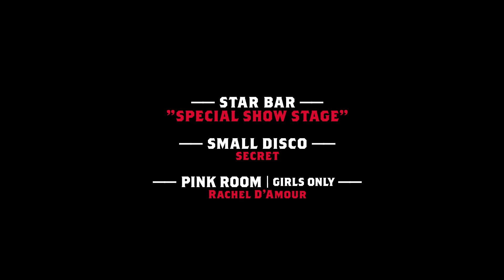ageHa16th Anniversary - AGEHAPRIDE ~Sorry! We’re too far~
ageHa16回目の祝典！ テーマは”AGEHA PRIDE” 日頃の感謝を込め、誇り高いオンリーワンのスペシャルパーティー開催！
2002年に江東区新木場に産声を上げて以来、日本最大級のフェス型クラブイベントとしてその知名度を上げ続け、多くの人を魅了してきたageHa＠STUDIO COAST。
オープンから15年を超え、16年目のageHaの目指すことはオンリーワンであり続け、最高のパーティーを提供し続けること。

記念すべき16周年パーティーは時代の変化、ロケーションの逆境にも負けず「PRIDE=誇り・意地」をしっかり持ったageHaらしい、ageHaにしかできないパーティーを作ります。

「遠いから行きません。」
今までたくさん言われて来ましたが、遠くても楽しい。遠いからこそ価値がある。
それが私どものプライド=誇りであり、またプライド=意地であります。

記念すべきスペシャルゲストは、2015年のNYE、2017年のGWと節目にageHaを沸かせるオランダの大人気デュオ"W&W"が来日！このギグのためにツアースケジュールを調整した！？ほど気合が入っているとのこと。
説明不要な、まさにビッグなゲストに、超豪華な日本人ラインナップ、そしていつものageHaとは違う数々のサプライズもご用意し、遠く新木場にて皆様の笑顔に出会えることを活力に精進してまいます。

誇り高き日本人アーティストには日本を代表するプロデューサー”中田ヤスタカ”、そして”banvox”、大人気CYBERJAPAN DANCERSとプロデューサーである”MITOMI TOKOTO”、BTSのリミックスが大ヒット、ZEDDも賞賛するニュースター”BUNNY”！

さらには、DMC初の日本人チャンピオン”DJ KENTARO”がLIVE SETを披露。ARENAのHOSTは”iamSHUM”があなたをお迎えします。

WATERには、日本が誇るテクノゴッド”KEN ISHII”を中心に、LICAXXX、TREKKIE TRAXより、Carpainter、Masayoshi Iimori、Seimeiという世界が注目するプロデューサー達が注目。
このフロアもジャンルレスなパーティーの予感が満載。

ISLANDはムーヴメントとなっているJAPANESE HIP HOPの新世代。
ストリートでカリスマ的な人気を誇る”YENTOWN”より”kZm”がLIVEパフォーマンスを披露する。

思いっきり騒げるフロアとして人気のBOXはageHaお馴染みのTCPTクルーが担当。
特設ステージは2つ。
屋外ステージはSTAR BAR前。スペシャルなパフォーマンスが披露される。
その他にも女性専用のPINK ROOM、当日まで秘密のSMALL DISCOなどこの日だけのスペシャル感満載のTHI IS AGEHA PRIDEのパーティーとなる！

一般前売りチケット、25歳以下限定のチケット第2弾、そして様々な特典があるGLDEN TICKETの販売が10月25日(木) 12:00PMより販売スタート！これが最後のチャンス！

一緒に最高の夜を創りましょう。

遠くてすみません！
THANK YOU FOR 16 YEARS!!